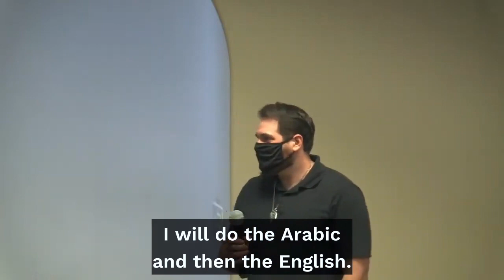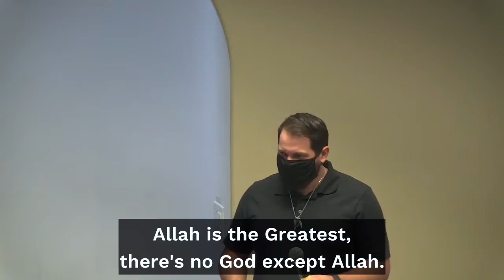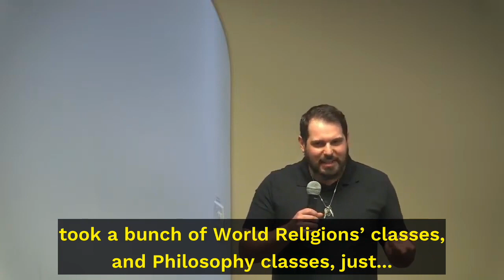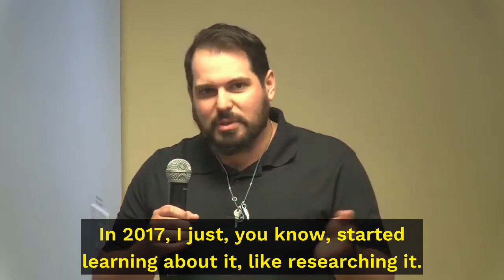I Studied World Religions, But I Purposely Avoided Islam | Chad's Shahada (Declaration of Faith)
Brother Chad takes his Shahadah (Declaration of Faith) with Shaykh Faraz Khan.

This Shahadah took place following Jumu'ah service on December 17, 2021 at Muslim Community Center - East Bay (MCC East Bay) in Pleasanton, California.

Chad's winding journey to Islam began with dabbling world religions and avoiding Islam because of bias toward the faith. A chance encounter with an elementary school chum - a Muslim - at a bank and that started his journey. He began by trying to prove the faith wrong. The effort backfired when he fell in love with the balance and concrete nature of the faith. In 2019, he fasted in Ramadan and he took his initial Shahada in 2020 and as he started taking his faith more serious, his life improved and the lifelong journey to get closer to his Creator continues on.

If you are a new Muslim in the San Francisco Bay Area who would like to receive updates from MCC for new Muslims, please